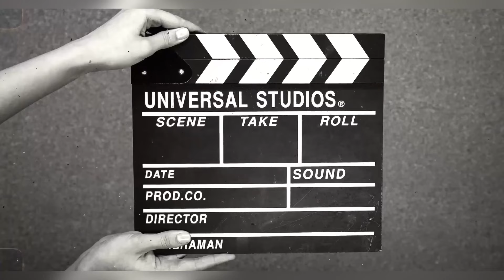UPL Finals 2024 | Pandvas Show | rajive Gandhi international cricket stadium Dehradun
UPL 2024 || Pandvas Show in rajive Gandhi international cricket stadium Dehradun || ‎@dabbuankit77

 Keep Support.